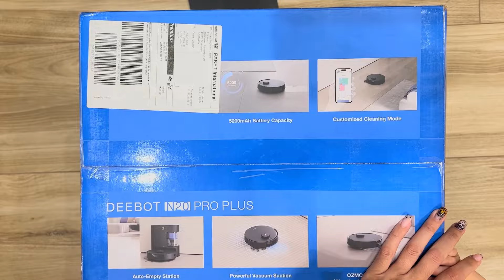EMILY VS ROBOT - TROPPO DIVERTENTE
Approfitta di uno sconto di 150€ durante il Black Friday, solo 349€, valido dal 21 novembre al 2 dicembre 2024